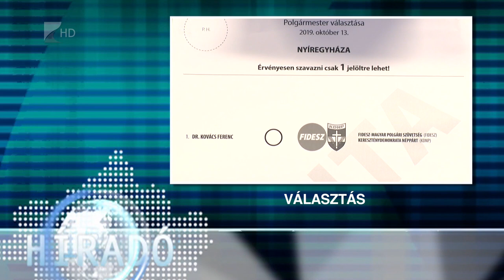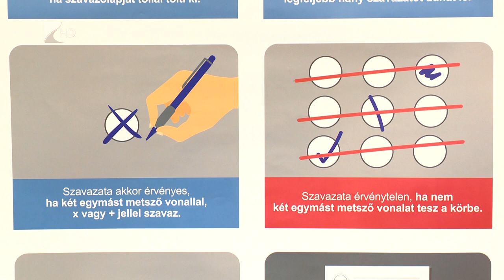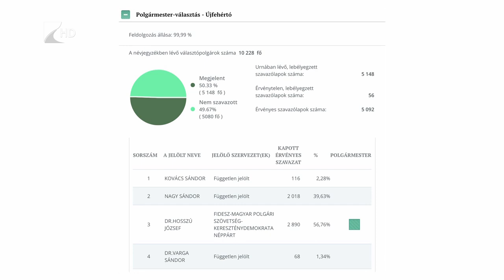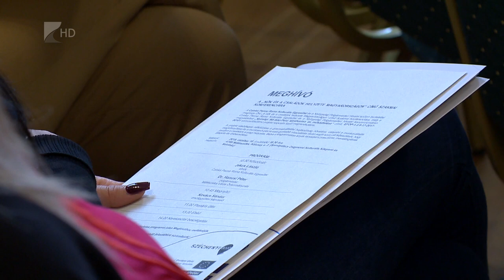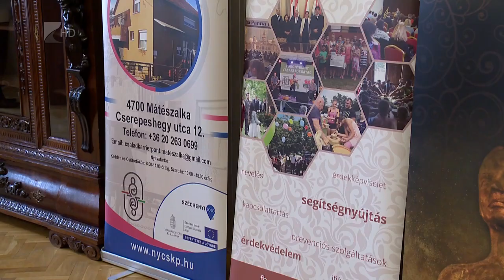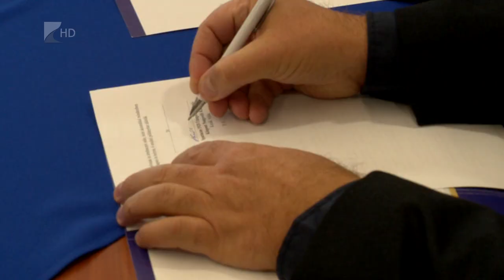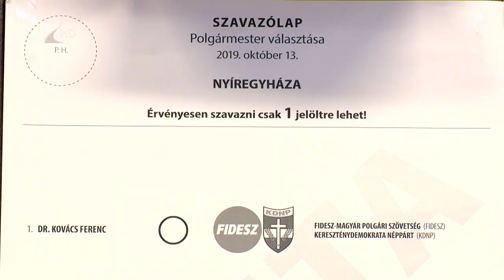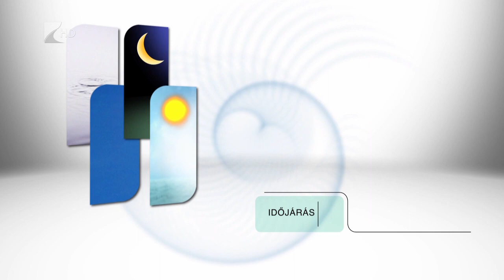Híradó 2019.10.14. - Kölcsey Tv